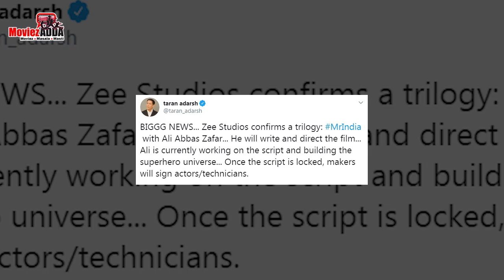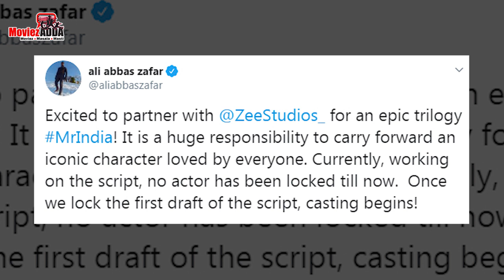Ali Abbas Zafar ने किया Confirm वह बनाएंगे Mr India का सीक्वल